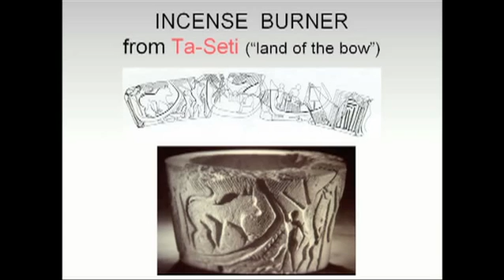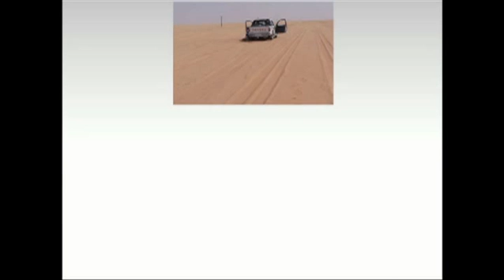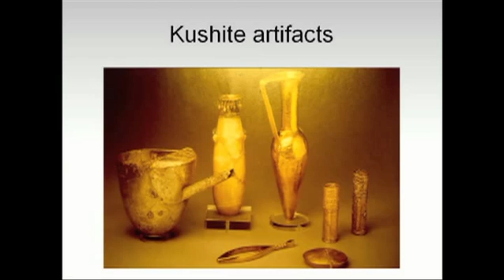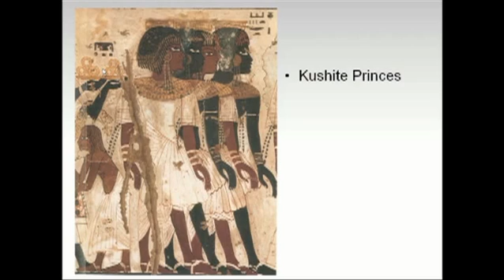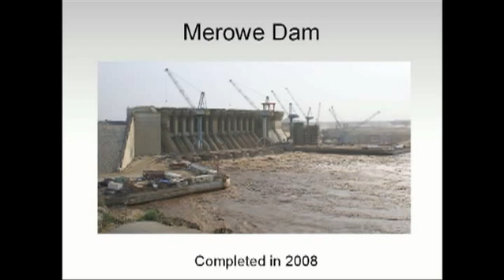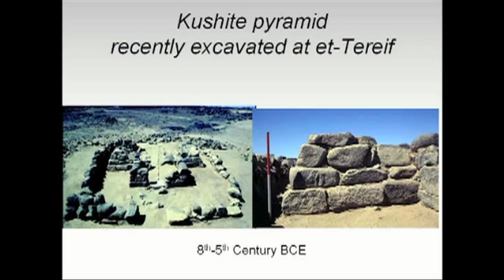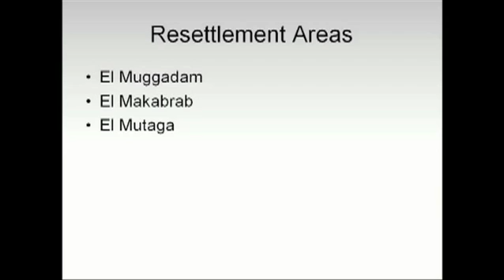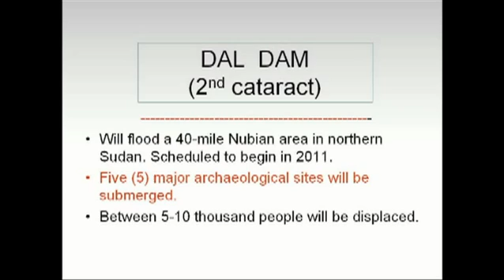Kajbar Dam & the Flooding of Ancient Nubia_ Part 3 of 5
Prof. Manu Ampim presents his 2011 field research on the Kajbar Dam project in Sudan and the flooding of Ancient Nubia.